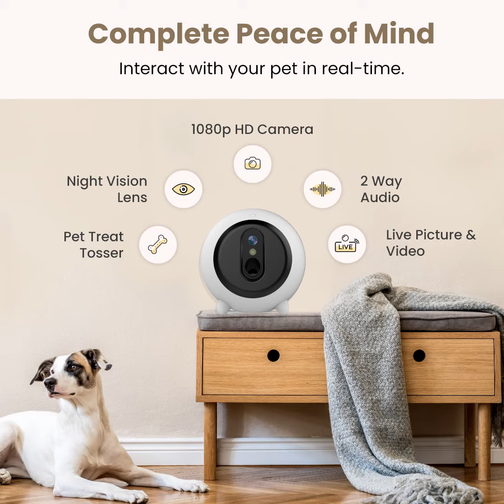German Shepherd and Cat on a Play Date.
Spunky Cat!